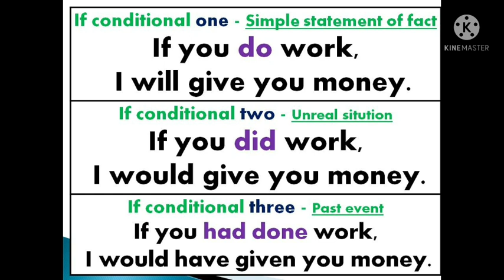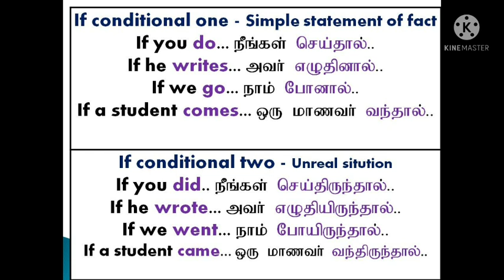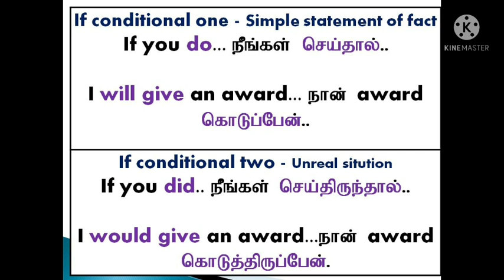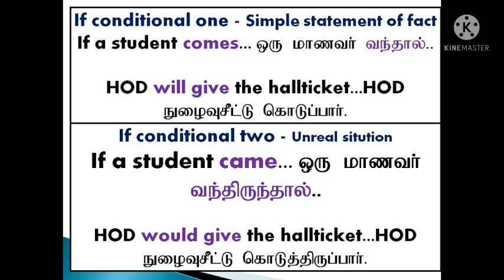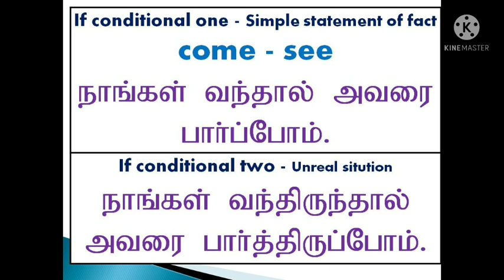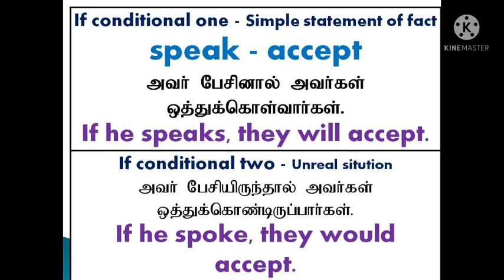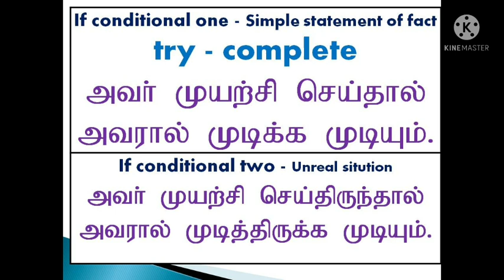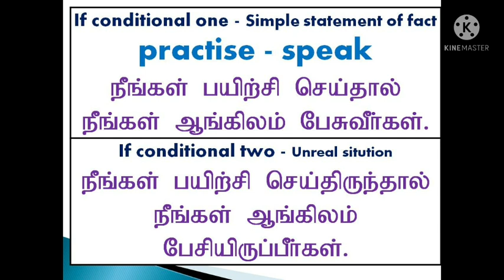If Conditionals | Sen Talks | Spoken English Grammar in Tamil | Speak English Easy exercises